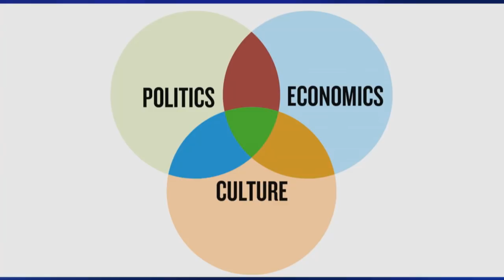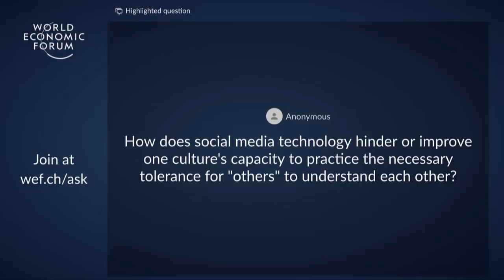The Weaponization of Culture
Notions of cultural decline and ethnic supremacy are closely linked with populism, nativism and statism. How can we avert the spread of culture wars?

This session was livestreamed on TopLink and the Forum website.
· Alice Bah Kuhnke, Minister for Culture and Democracy of Sweden
· Arlie Russell Hochschild, Professor of Sociology, University of California, Berkeley, USA
· Karan Johar, Head, Dharma Productions, India
· Yo-Yo Ma, Cellist, Sound Postings, USA; Member of the Board of Trustees, World Economic Forum

Moderated by
· Ali Velshi, Anchor, NBC News, USA